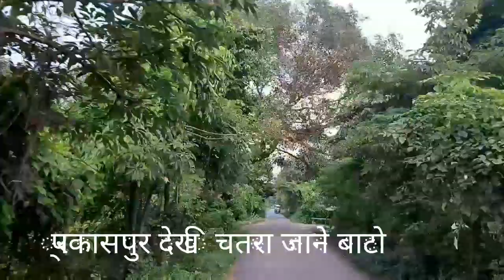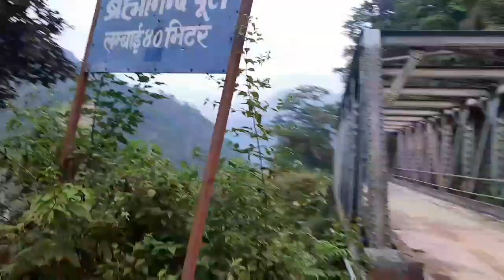itahari to barahachettra by road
barachettra